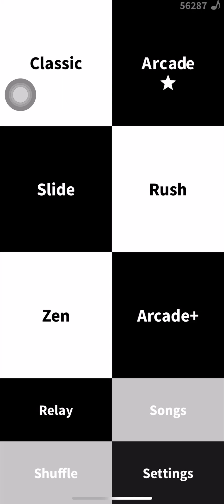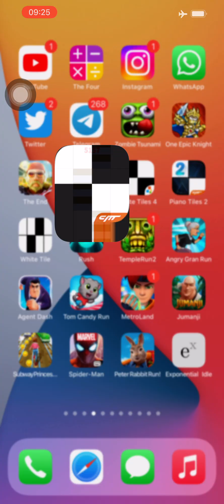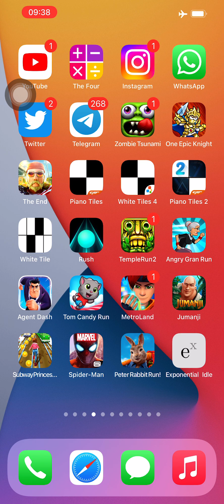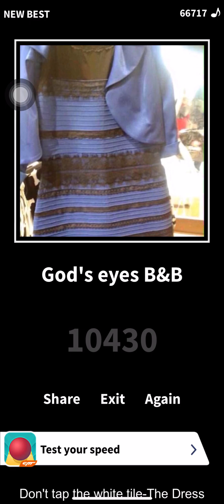Piano Tiles Arcade+ Mode (The Dress) World Record 10,430 points (FULL VIDEO)